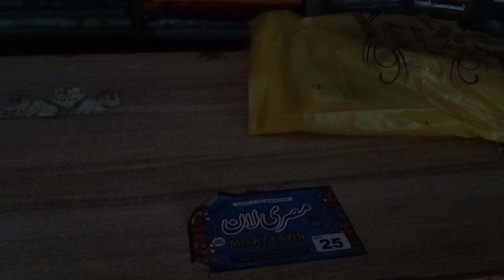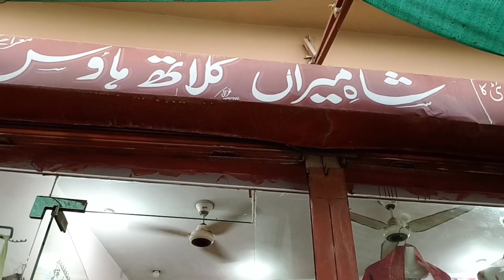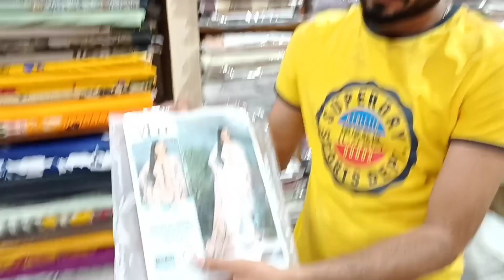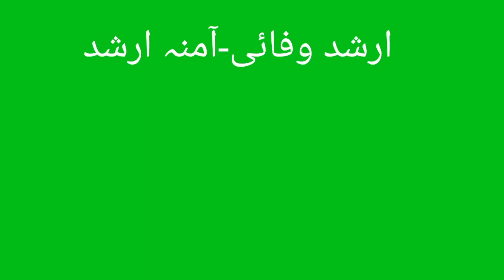Aw media my vlog best quality mahangai Daur Mein Sasta kapda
Aw media my vlog best quality mahangai Daur Mein Sasta kapda // tour blog - bijali ki vajah se log Pareshan - village Vlog || clothes shopping mall $ Sasta kapda $ village fashion designer mahaul _ desi village small city / village video click % best Vlog / girl fashion cloth
desi mahaul
desi Punjabi village V log

گھر پر بنائے جگاڑ ایئرکولر بنانا بھی بہت ہیں ٹھنڈی ہوا اے سی والا مزا